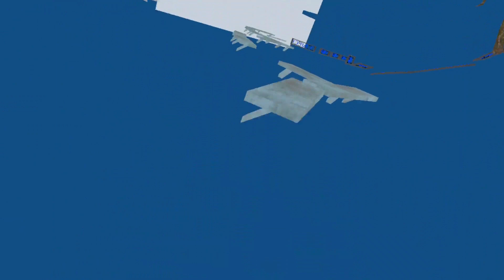Gorilla Tag But It’s ONLY UP...